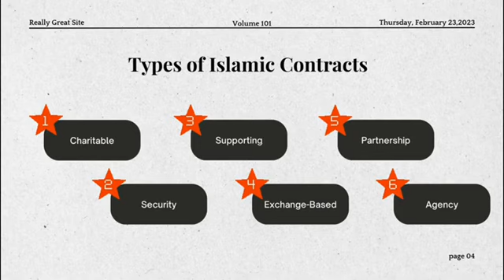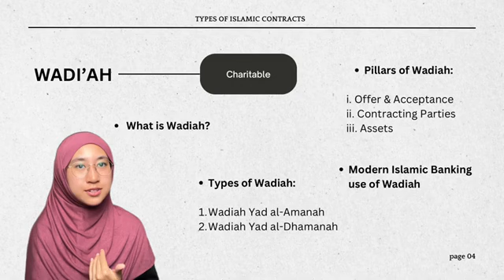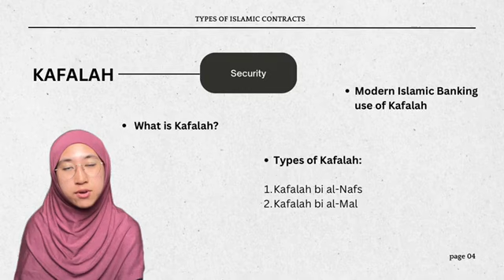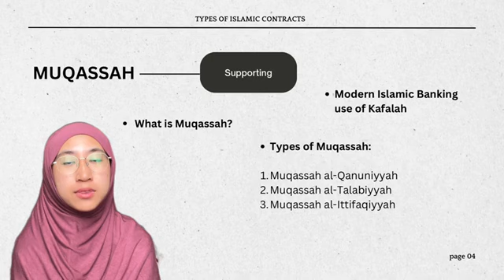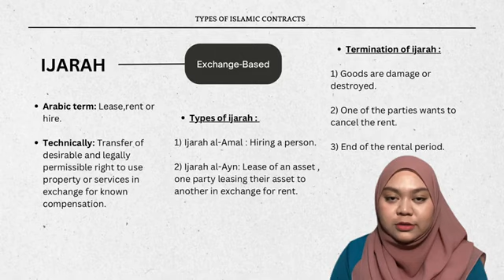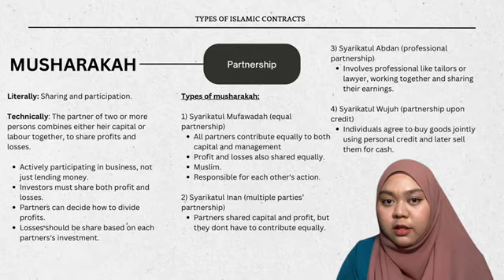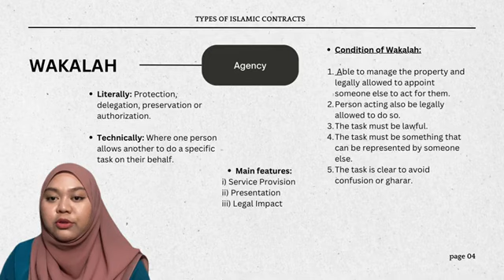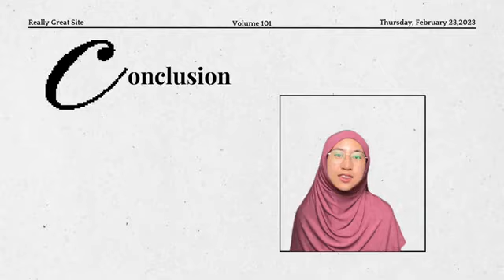Types of Islamic Contracts in Islamic Banking today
Upload oleh Dr K Yusof, Pensyarah Universiti Islam Sultan Sharif Ali, Negara Brunei Darussalam.